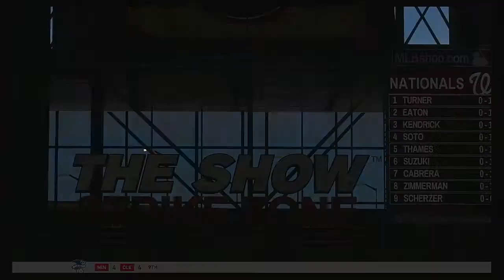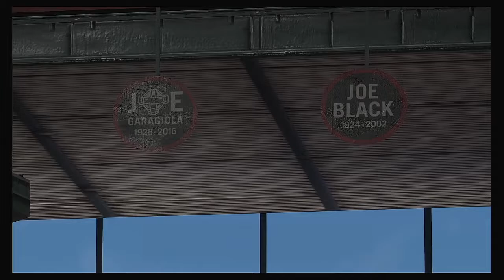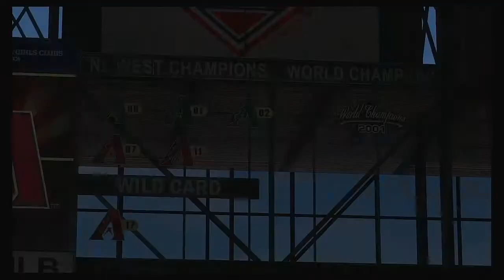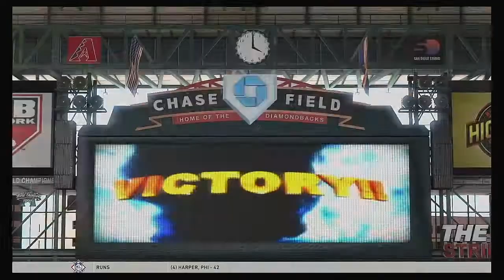MLB 2020 Season 5 16 2020 Washington Nationals @ Arizona Diamondbacks